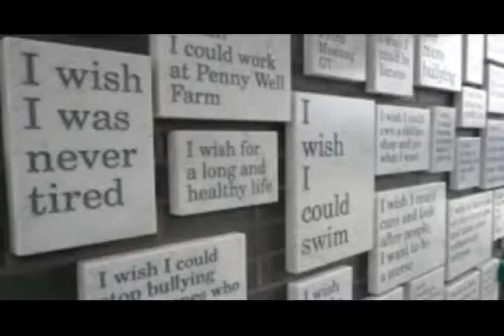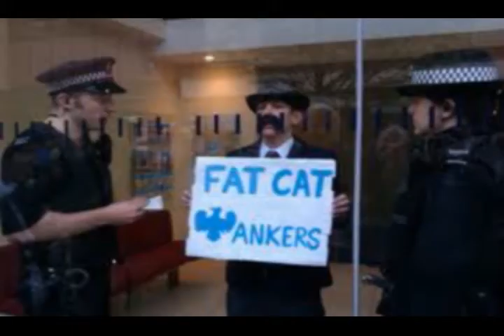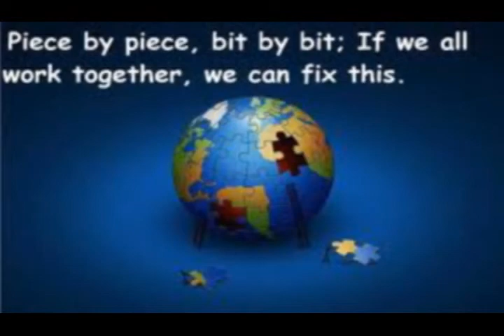IF I HAD UNLIMITED POWERS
All instruments and voices performed and recorded by myself.
Jim Croce wrote this song the night that he found out his wife, Ingrid, was pregnant. The couple had been married for five years, and Ingrid found out she was pregnant when she went to a fertility specialist. She recalls a mix of terror and delight in Jim's reaction when she told him the news. The child was a boy named Adrian, who grew up to become the singer-songwriter A.J. Croce.
My lyrics -
The first thing that I'd like to do
Is to fight every day
Till all governments leave right away
Far from me and from you

When they disappear yes for ever
Then one of our wishes comes true

I would close all the banks, corporations, the fed and
Of course, get rid of all nukes

Oh Can´t you see there´s plenty of time
To do the things we want to do
Once we find them
We´ve looked around enough to know
That we´re the ones who´ll make it true
United

If we had a place for the greedy,
The warlords and all  presstitutes
That place, will be full, please remember
We outnumber them and they Fear
Cause they´re few

Once we know them
United